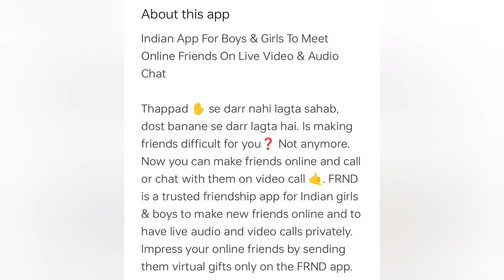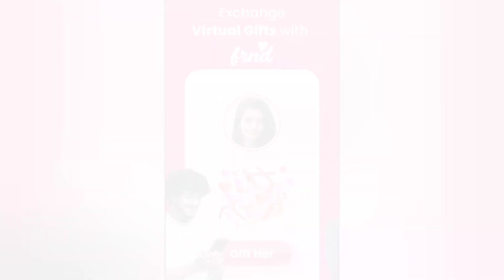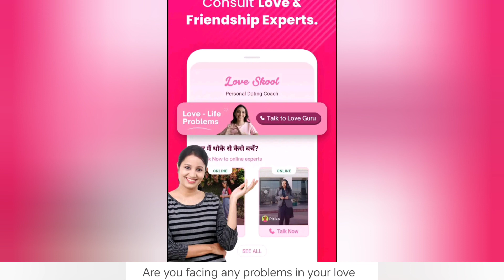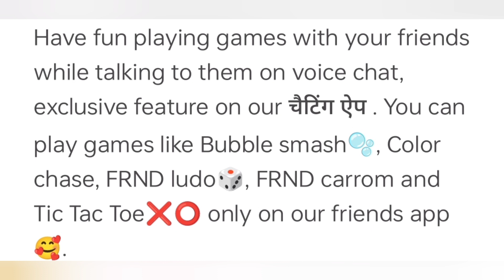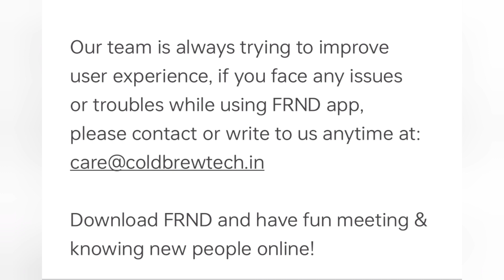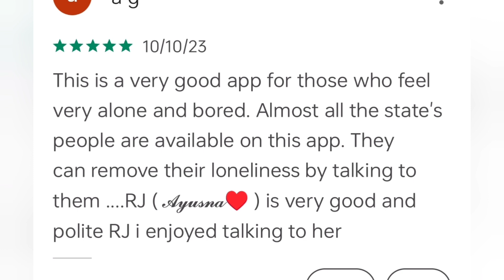frnd app | frnd app kaise use kare | FRND App Kya Hai | how-to use frnd app | FRND App Review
frnd app | frnd app kaise use kare | FRND App Kya Hai | how-to use frnd app | FRND App Review | frnd app me rj kaise bane | FRND App | frnd app advertisement girl name | frnd app ko free me kaise chalaye | frnd app se paise kaise kamaye | real girls on frnd app | apps for making new friends | online friendship apps | girl video audio chatting apps | frnd app profile kaise banaye | frnd app register kaise kare | frnd app kaise chalate hain | frnd app honest review | frnd app full information |